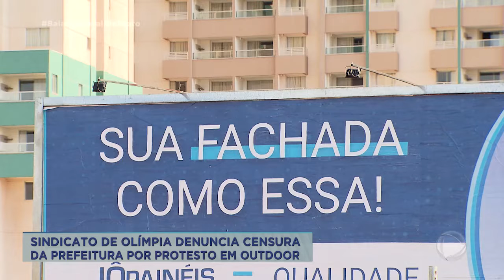Sindicato denuncia censura por parte da Prefeitura de Olímpia